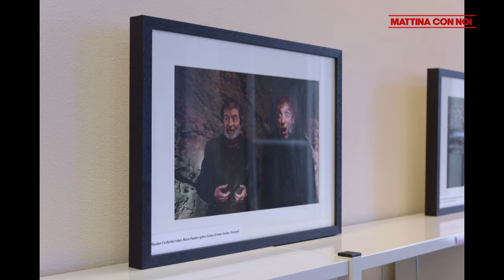ValdarnoCinema a Cusano Italia Tv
Da Cusano Italia Tv con Gian Piera Usai che intervista Paolo Minuto direttore artistico del ValdarnoCinema: Mostra di Greta De Lazzaris " Foto sul set del film Pinocchio di Matteo Garrone" presso Casa della cultura Palomar di San Giovanni Valdarno.
La Mostra è visitabile gratuitamente fino a metà dicembre.